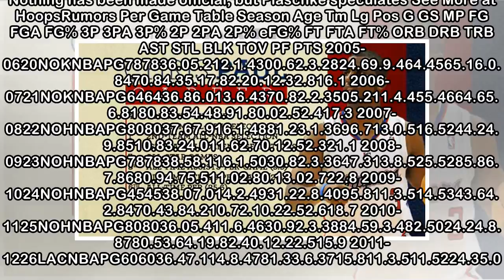Chris Paul Stats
5/5 Clippers coach Doc Rivers has reached an agreement with owner Steve Ballmer on a multi-year extension, reports Bill Plaschke of The Los Angeles Times. Nothing has been made official, but Plaschke ...